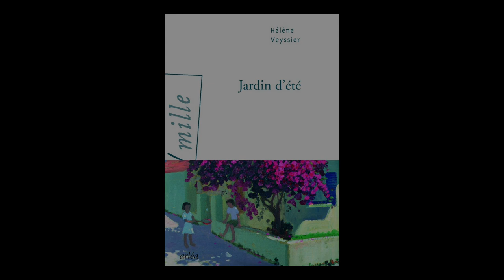Hélène Veyssier - Jardin d'été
Hélène Veyssier vous présente son ouvrage "Jardin d'été" aux éditions Arléa. Rentrée littéraire automne 2019.